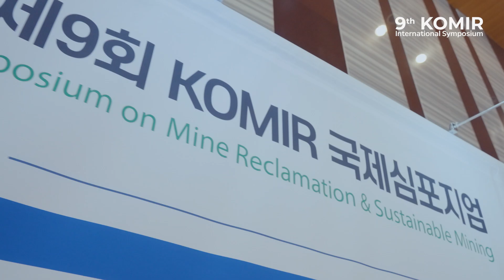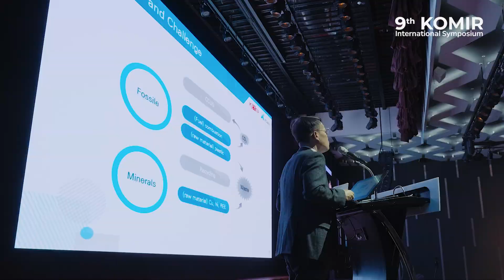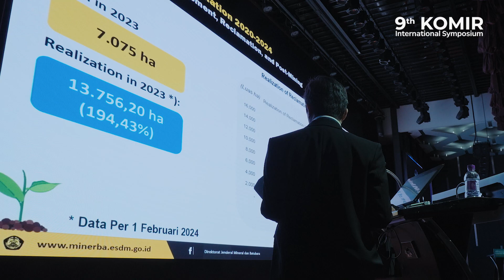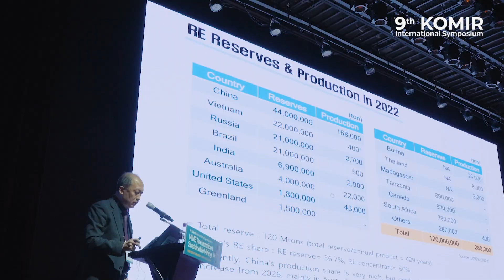2024년 제9회 KOMIR 국제심포지엄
2024년 11월 6일, 강원도 정선 하이원그랜드호텔에서 제9회 KOMIR 국제심포지엄이 개최되었습니다.
"광해방지 및 지속가능한 광업"이라는 주제로 전세계 광해·광업분야 관계자 약 360명이 참석해주셨습니다. 지속가능한 미래 자원개발생태계 및 핵심광물 공급망 밸류체인 구축을 위한 각국의 정부 정책, 업계 대응, 연구 현황 등 다양한 기술정보 교류가 있었던 제9회 KOMIR 국제심포지엄 현장 속으로 함께 떠나요.